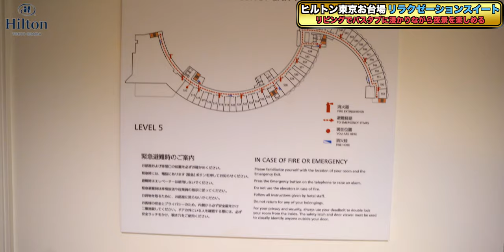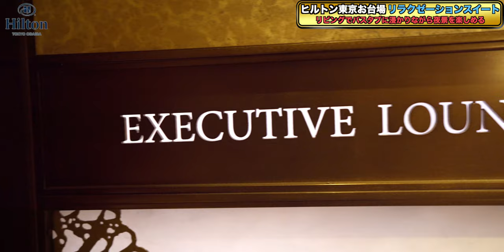Hilton Tokyo Odaibaヒルトン東京お台場 リラクゼーションスイート 宿泊レビュー！ 4K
約半年ぶりにヒルトン東京お台場さんにお邪魔させて頂きました。

今回は初めてスイートルームへのアップグレードでした。
バスタブの位置が特徴的なリラクゼーションスイートは最高でした。

〒135-8625 東京都港区台場1-9-1

00:00 intro
00:36 opening
01:11 ルームツアー
11:29 Wi-Fi速度
14:13 カクテルタイム
17:24 朝食
19:54 総括
21:45 outro

Accommodation reviews Hotel reviews Introduction Hilton Tokyo Odaiba executive lounge upgrade relaxation suite
【欲しいものリスト】

・OBS

（カメラ）
・SONY  α7c

・GoPro HERO9

（レンズ）
・SONY 16mm-35mm F2.8 GM

（マイク）
・RODE wireless Go

・SHURE KSM9

・SHURE KSM8

（ジンバル）
・Zhiyun Weebill S

・ATEM mini

（ミキサー）
・ZOOM LIVE TRAK L-8